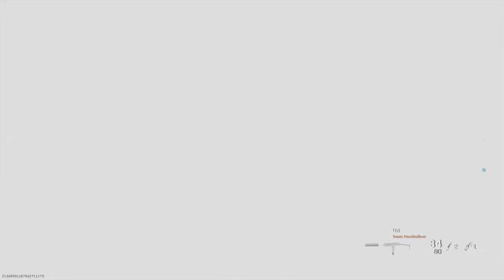Call of Duty: Modern Warfare Gameplay Intense Shotgun - No Commentary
Call of Duty: Modern Warfare Gameplay [Playstation] No Commentary

Join my growing community for the best no commentary videos!